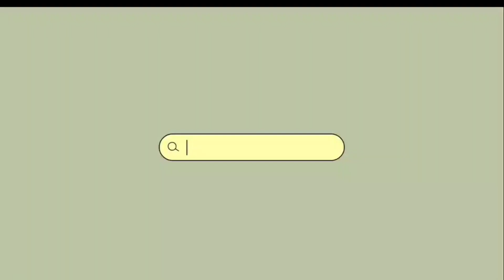Get together &BBQ party //Dance 😍😍😍😘😘//Ramilo vlog😂😂😂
Hey Guys here it's my new video .I hope you guys enjoyed the Vlog.
ekdam ramilo din mero pyaro manxe haru sangha 😁😍😍😍😘😘😘
BBQ-party
Get together

It's me Usha Nehemiah Gurung. I'm again back with a video. I hope that you all will like it.

     धन्यबाद् सबै जना लाई अनि माया सबै जना लाई ❤️❤️❤️